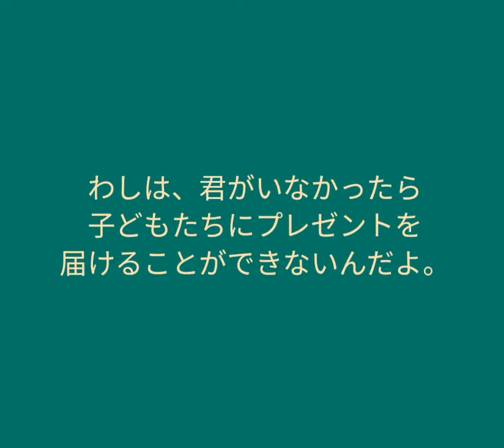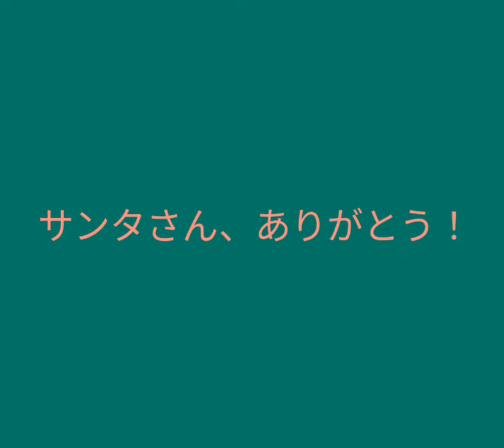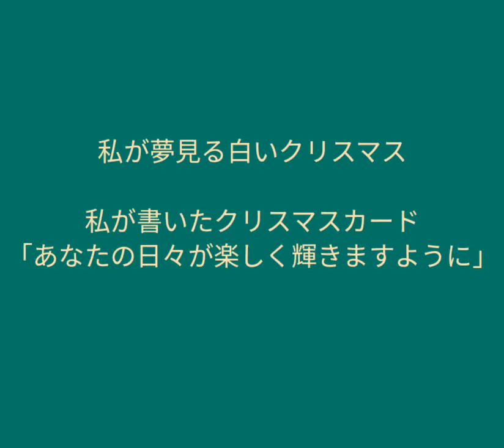【マンドリン】クリスマスソング ストーリー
モミの木（ドイツ民謡）
あわてんぼうのサンタクロース（小林亜星 作曲／マンドリン合奏用 yutaka-s編曲 参考抜粋）
赤鼻のトナカイ（J.マークス作曲／マンドリン合奏用 中川信良 編曲 参考抜粋）
ジングルベル（J.L.ピアポンド 作曲）
サンタが街にやってくる（J.F.クーツ 作曲）
ホワイトクリスマス（I.バーリン 作曲／マンドリン合奏用 卯の花饅頭 編曲 参考抜粋）
きよしこの夜（F.X.グルーバー 作曲／マンドリン合奏用 中野二郎 編曲 M1.M2パート抜粋）

マンドリン＆ギター伴奏：小杉公美 (Kumi Kosugi)
マンドリン１＆２パート：小杉公美 (Kumi Kosugi)
使用楽器：田鎖エンベルガー（2012年製）

　高校の部活でマンドリンと出会ってから、泣くも笑うもマンドリンと一緒♡
　演奏プロではなく、東北の片田舎で細々とマンドリン講師をしております。
「マンドリン」のことを、広い世代の方々にお伝えできたら…と願いを込めて発信しております。